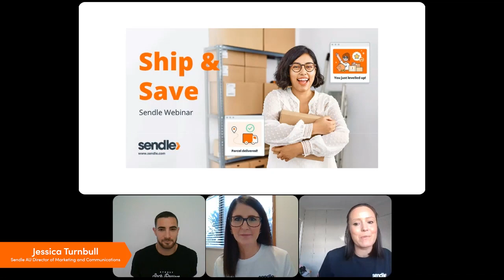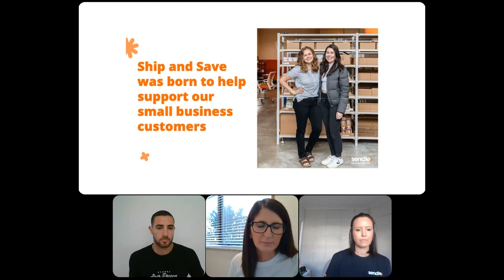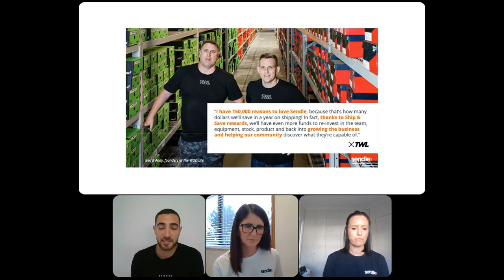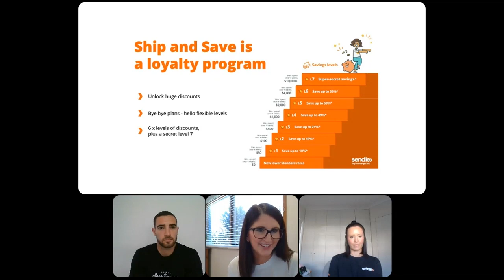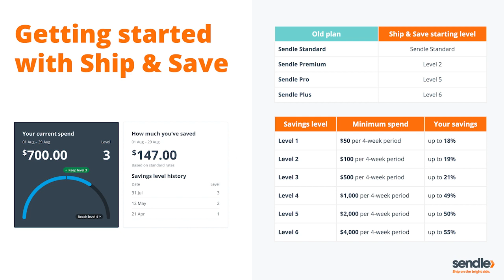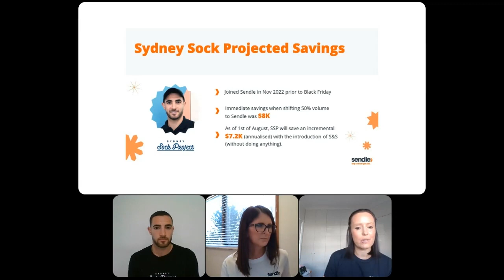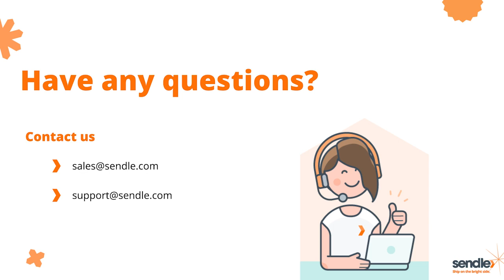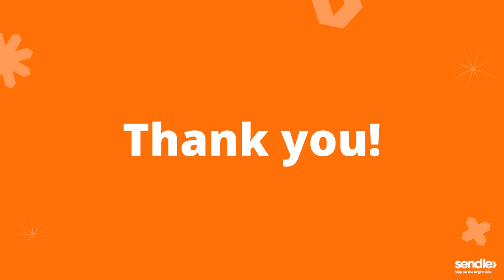Ship & Save Shipping Rewards and Discounts | Sendle Webinar | Full Recording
Sendle’s Ship & Save webinar, held Thursday August 3, is a great way to get the skinny on Ship & Save and learn all about how our new levels and shipping discounts work.

It’s just 30-minutes and you can watch or listen whenever, and wherever you like!

Sendle is a registered B Corp that provides carbon-neutral delivery services in Australia, USA and Canada.